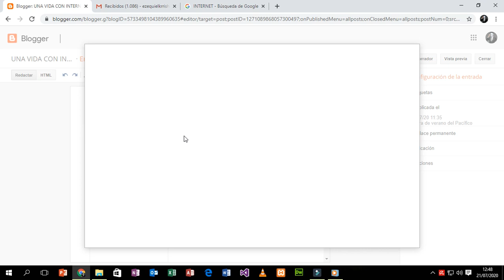COMO CREAR UN BLOG EN BLUGER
PARA MASSSS
VIDEOS
NO LE CUESTA NADA